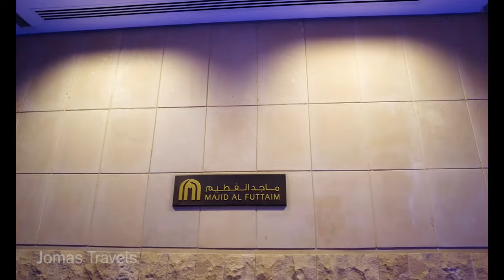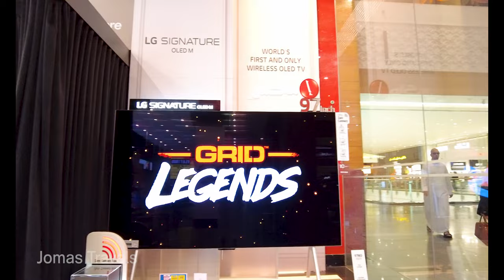Mirdif City Centre Dubai | Luxury Shopping Mall in Dubai 4[K] | JMS Joyride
City Centre Mirdif is a shopping mall in the residential area of Mirdif in Dubai, United Arab Emirates. It opened on 26 March 2010 and is developed and managed by Al Futtaim Properties. City Centre Mirdif has a gross leasable area of 196,000 m2 and houses 465 retail stores
Mirdif City Centre Dubai | Luxury Shopping Mall in Dubai

Jomas Travels